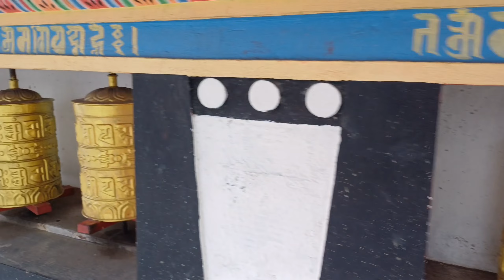THE ASIA'S 2ND LARGEST MONASTERY/ TAWANG MONASTERY/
Exploring at Asia's 2nd largest TAWANG MONASTERY!
*Dated:11/10/24.
Thanks🤝🙏